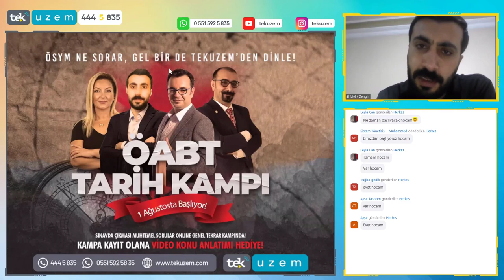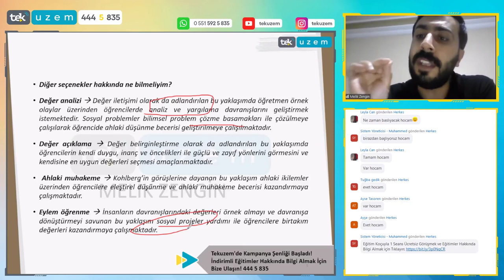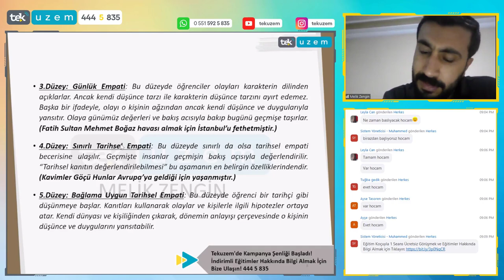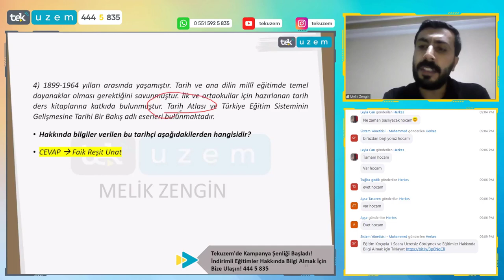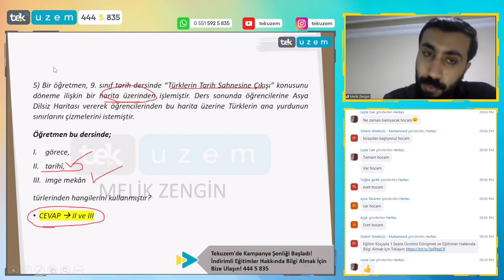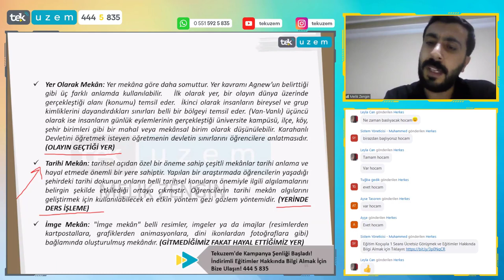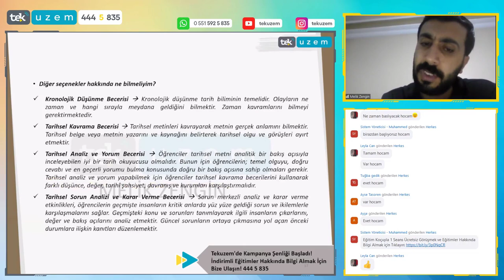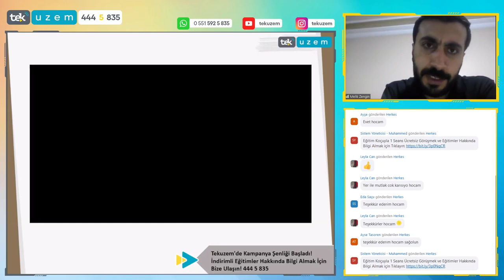ÖABT Tarih Alan Eğitiminde Çıkabilecek Soruların Çözümü ve Analizi /